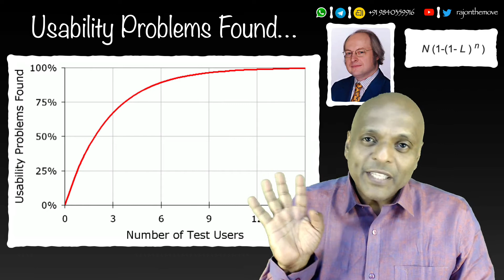Ask Five! - Quotidian - 221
The Best Way To Get Deep Knowledge Is To Ask Around Broadly.
Quotidian - 221